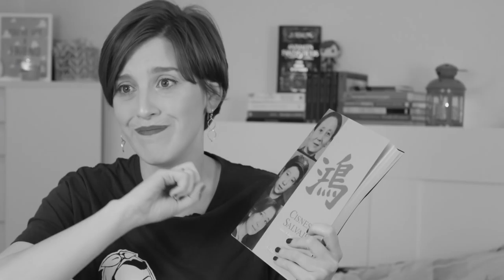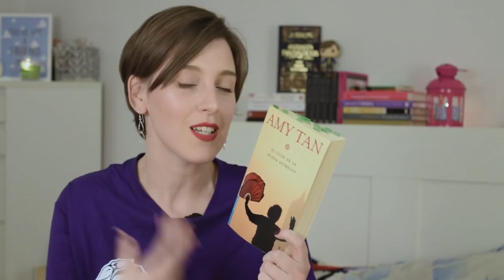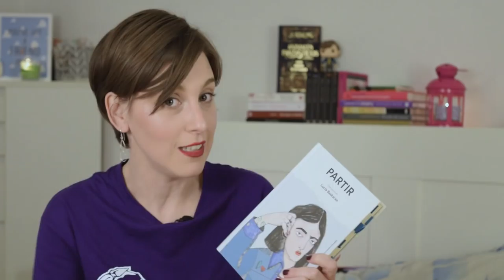5 Booktubers ✍ Primavera ❀ ✿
Hola amigos lectores !  Esta semana os traigo cinco recomendaciones de cinco booktubers imprescindibles y cuyos vídeos no me pierdo, además les recomiendo, a cada uno de ellos, una lectura que creo casa muy bien tanto con sus canales, como con sus personalidades.

AQUÍ OS DEJO LOS ENLACES A TODOS LOS CANALES